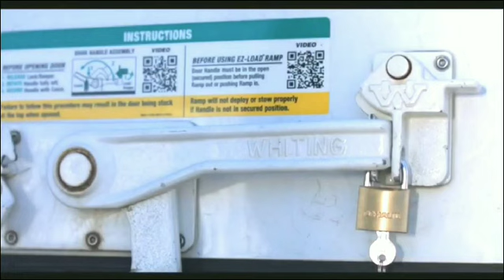Ricky Farid - 4 or 5 bank accounts/4 or 5 girlfriends (new hit single)😂😂